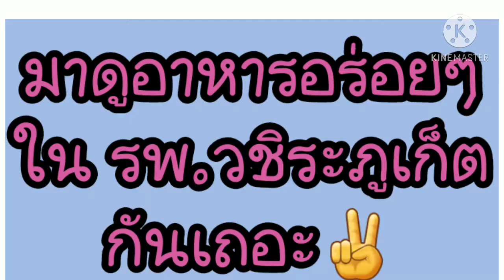Ep.6 รีวิวอาหาร ในร้านค้าสหกรณ์ รพ.วชิระภูเก็ต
สวัสดีค่ะ..เป็นคลิปที่แม่มี่ได้ถ่ายเอาไว้ที่เหลืออีก1ตอนค่ะ..ขอบคุณพี่ๆเพื่อนๆทุกท่านที่คอยมาส่งกำลังใจให้แม่มี่กับคุณป๋านะคะ😊❤